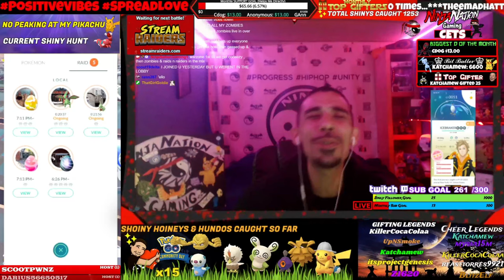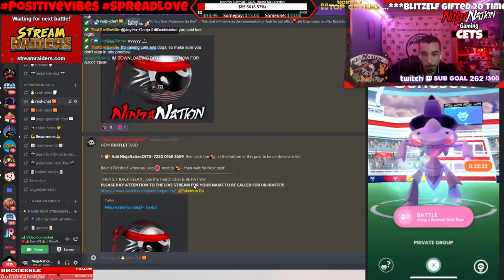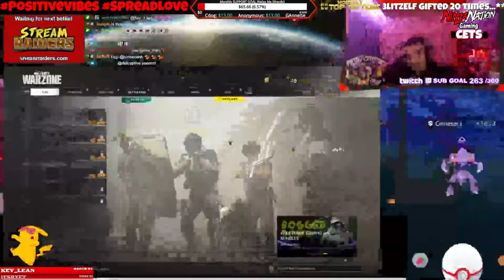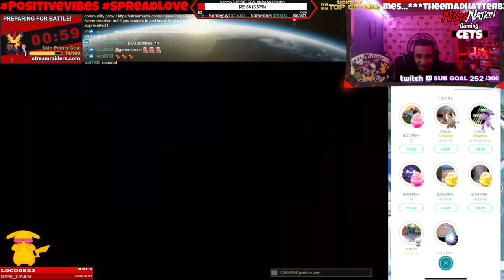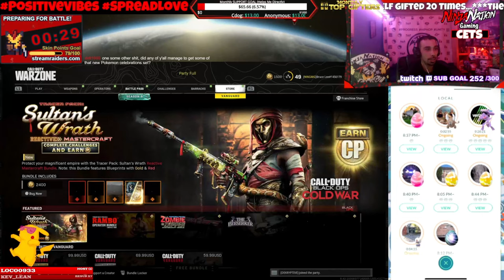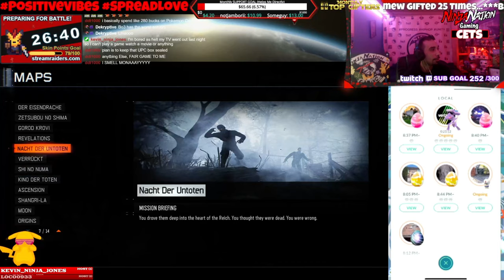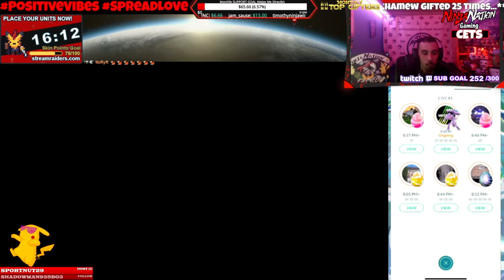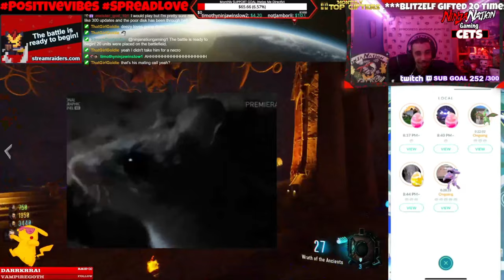[10/11/21] RAIDS 🐣 WARZONE & BO3 ZOMBIES W THE NINJAFAM ✨SUNDAY FAMILY DINNER 3pc 💖 - ☯️🤪💫 ⛩️